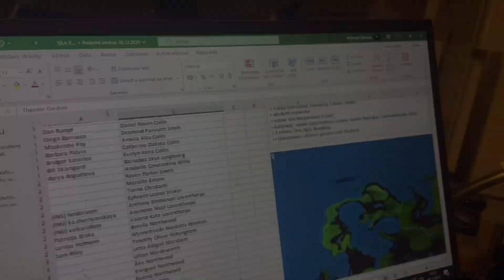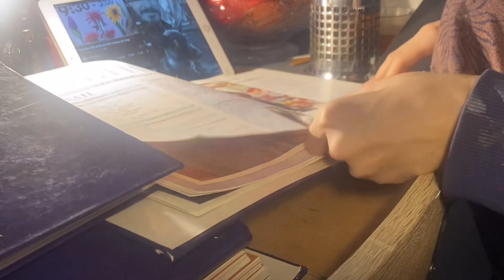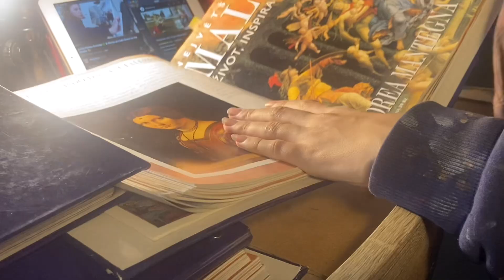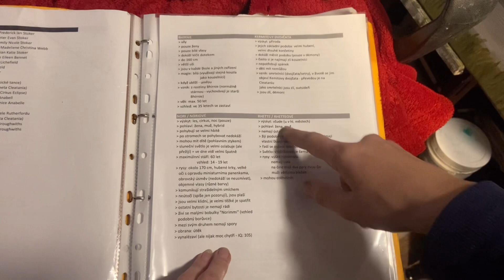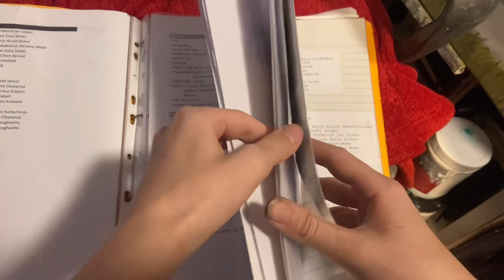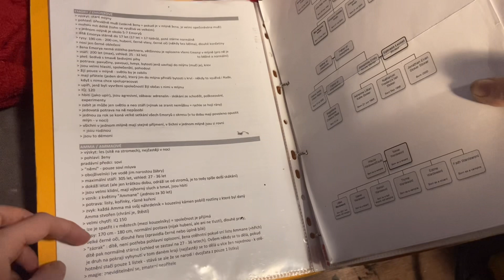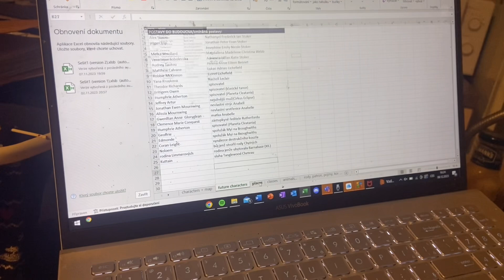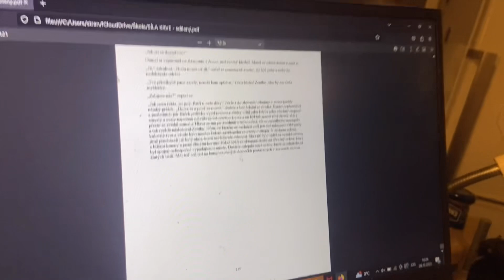ART VLOG | vůbec nic mi nejde, moje kniha a její fantasy svět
Ahoj,
Vítám vás v novém roce 🫶🏻 dali jste si nějaké předsevzetí? Já osobně si už nějaký ten rok předsevzetí nedávám protože jsem pak zbytečně moc zklamaná.
Každopádně doufám, ze pokud ano, tak ze se vám daří ho vyplnit.
Tohle video je ještě z prosince a kouska listopadu 2023. Je to poměrně hodně kecací video, kde se rozciluju nad obrazem a vším okolo - konečně, ze ano. No tak doufám ze vám to bude bližší a uvidíte tu více častější stránku malování.

Q&A
how old are you? 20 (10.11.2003)
where do you study? Art & Design Institut, Prague
where are you from? Czech republic
what kind of art material do you paint with: oil paints, Umton

00:00-10:27 artvlog
10:28-19:02 moje kniha